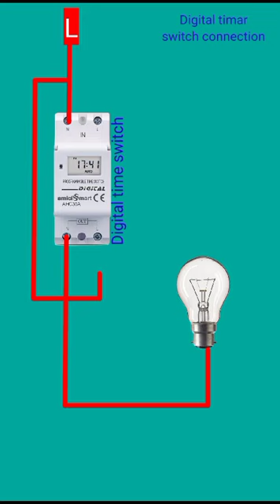How to make Digital timar switch connection # shorts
How to make Digital timar switch connection

Warning: -
In This short electrical video,this video educational purpose make you sure use proper safety any electrical works.by following this video and watching this video.

Follow for more electrical videos